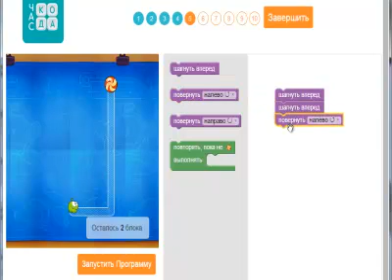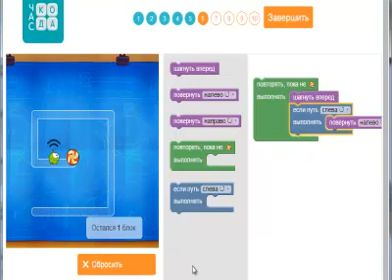Час кода I Проходим вместе I Ам Ням I Cut the Rope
УРОВНИ:
1.ВПЕРЕД
   ВПЕРЕД
2. ВПЕРЕД
    НАЛЕВО
    ВПЕРЕД
    НАПРАВО
    ВПЕРЕД
3. ВПЕРЕД
    ПОВТОРЯТЬ
4.
Эта онлайн-игра создана для того,чтобы вы,могли ПОЗНАТЬ АЗЫ ПРОГРАММИРОВАНИЯ.
Если вы в чём-то запутались,посмотрите видео!:)

НА АВТОРСТВО МУЗЫКИ НЕ ПРЕТЕНДУЮ!